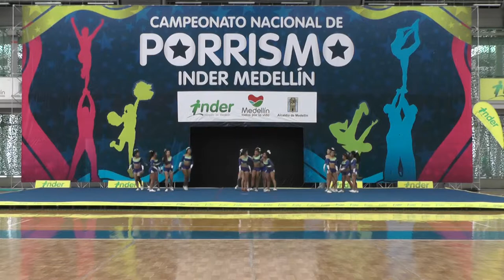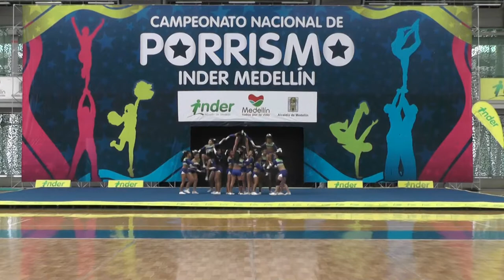64 Thunder Cheers N3 Femenino - INDER Medellín 2014 / Domingo